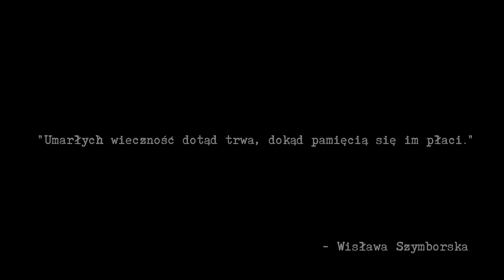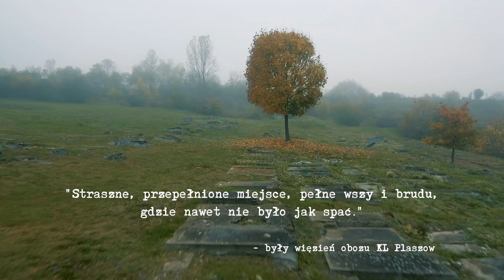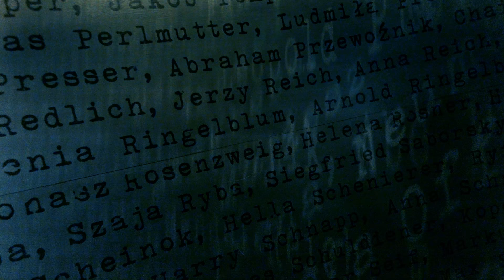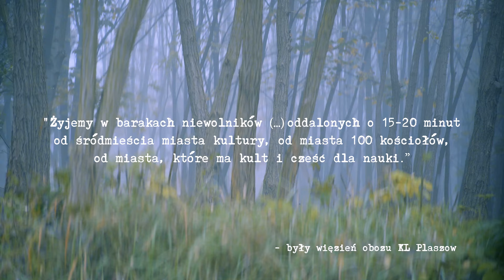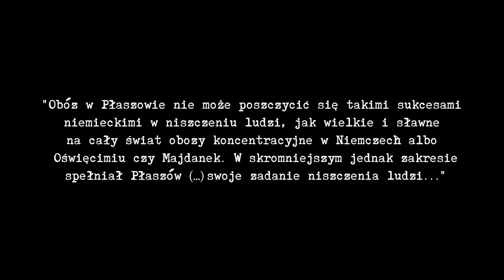Były niemiecki obóz koncentracyjny KL Plaszow - Kraków - Płaszów - film dokumentalny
Krótki film dokumentalny pokazujący historię byłego niemieckiego obozu koncentracyjnego znajdującego się w Polsce, praktycznie w samym środku dzisiejszego Krakowa.

W czasie II wojny światowej w obozie Płaszów z rąk Niemców życie straciło kilka tysięcy osób.

Film powstał dzięki uprzejmości Muzeum Historycznego Miasta Krakowa.

Pomysł, scenariusz i realizacja: Adrian Łapczyński
Operator drona: Rafał Chmielarski